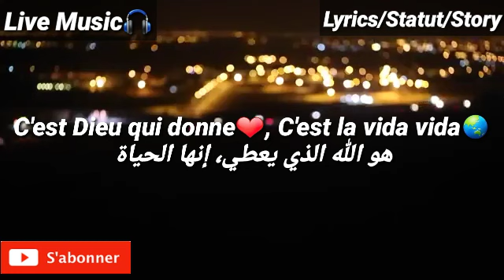Statut Whatsapp 2020🔥L'Algerino feat. Soprano - La Vida(الحياة)💯...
Statut whatsapp rai cheb hasni cheb bilal khalithalek amana Statut whatsapp rap Status Whatsapp 2019 ⊙ دعمكم يدفعني للإستمرار ⊙ ⊙ شكرا لك على المشاهدة , الإشترك في القناة❤ وفعّل زر التنبيهات ( 🔔 ) ليصلك جديد الفيديوهات👑 statut whatsapp faycel sghir سطاتي واتساب فيصل الصغير STatut WhatSapp Rai STatut rai\ statut whatsapp algerie Statut WhatsApp Maroc 2018 أجمل ستاتي واتساب راي حالة واتس أب راي فيصل الصغير statut whatsapp faycel sghir Whatsapp - Chab houssem 😍 الغيرة 😍😁 New Statut whatsapp ميمتي بيا حسات حالات واتساب statut whatsapp wolof Statut whatsapp rap marocain Statut WhatsApp - نبغي نسفط ميساجCheb Bello Cheb Djalil avec Hicham Smati 2018 Ey Ey - Bogossa Bogossa Statut WhatsApp 2018 Statut whatsapp top video WhatsApp Statut Joker (No Love) 'Benti 3la 7a9i9tk' مكيهمنيش كلام الناس 😜 New Statut whatsapp معنى الصداقة في حالة Whatsapp Statut whatsapp video "Sorry MaMa"اجمل سطاتي واتساب 2018-كترو همومي-Cheb Bello 2019 - Bogossa Bogossa abid ray zado hmoumi نخاف عليك ماشي نخاف منك♥♡ statu t whatsapp _ j'ai pas besoin de t'a pitié statut whatsapp Statut Whatsapp "TFLOW" ستاتي واتس اب حب و رمنسية statut Whatsapp حالات واتس اب بأغنية مغربية جميلة جدا 😊 Hobino statut WhatsApp - العشق يبكي Cheb bilal-wa3ra had denya 😍ااجمل أجمل ستاتي واتساب 2018 حالات وتساب دارجة روعة wathsapp statut حساسة رومنسية2018 Statut Whatsapp "TFLOW" Statut WhatsApp 2018 Statut Whatsapp "Dima" Stati whatsapp Statut WhatsApp - القلب مات TFlow Dima (Lyrics) Whatsapp status -Tamer Hosny- bt3'eeb- STatuT whatsapp 👁🎧🎤 Mr Crazy ♥️ حالات واتس اب مغربية حزينة 💔 العشق اللي فات Statu😍 ❤كيطا كيطا Statut WhatsApp بغيت نشوفك أو راني حشمانة Statut Whatsapp L'AMOUR Statut WhatsApp statut WhatsApp Statut WhatsApp 2018 {ngolik sah} Statut WhatsApp Statut Whatsapp 2018🔥 للتصميم لك فيديو راسلنا رقم الهاتف أسفل اجمل سطااتي واتساب❤❤ كلاش للهضارة👊Statut whatsapp 2018🔥 Cheb mourad 2018-nabki lilat 3arsi -(statut whatsapp HD)شاب موراد فجر الاسواق♥ اه ياما statut whatsApp ray Arabic sad WhatsApp status J'ai Pas Besoin " 😢😢😍 Whatsapp Status Cover By :Mourad Majjoud Bb je t'aime 😄💝 statut WhatsApp (lfarda) شكون لي يبغيك❤ أنا 😊 (اجمل حالة واتس اب ) حالات واتس اب حالات واتساب حزينه حالات واتس اب حب حالات واتساب 2018 حالات واتساب راي حالات واتساب رومنسية حالات واتساب جزائرية حالات واتس مضحكة حالات واتس مغربية حالات واتس خليجية حالات واتس مصرية حالات واتس دينية حالات واتس اسلامية WhatsApp status WhatsApp love video WhatsApp status new song WhatsApp status new video WhatsApp status way way WhatsApp status Rai WhatsApp status video WhatsApp video WhatsApp video status WhatsApp Whatsapp status Rap Top statut Best video WhatsApp Statut whatsapp ' AFRICANO - BRAVO ' 😢💔 حالات واتس اب ❤ انا معاها و نخمم فيك💔 Statut WhatsApp - Cheb midou أجمل ستاتي واتساب 2018 STatut Whatsapp ( hraga 🏊 ) Ismail siraj 2018-makayhamnich klam nas-statut whatsapp HD Statut WhatsApp ربيتها صغيرة ولاتلي قصيرة 2020 _ made by SîîMø_KîîNg Statut
 WhatsApp 2018🔥 اجمل سطاتي واتساب للشاب بلال -شحال قدني نخمم- روعة Statut
whatsApp bravo par aymen ستاتي واتساب statut Whatsapp Jocker no love
Paroles Statut whatsapp "Mr Çrayzi" 😱 Halat WhatsApp Statut whatsapp 2018🔥 Top statut [WhatsApp] NEW STATUT WHATSAPP SONG 🎶👏 سطاتي واتساب شاب بلال🔥❤ لي نساك علاش تخمم فيه😏☺ Statut WhatsApp 2018🔥 statut WhatsApp {Bravo}🔥❤ القلب مات 💔 Rap Maroc حالة واتس اب Statut Whatsapp Statut Whatsapp -Gnawi ♫ (Lafra9)♪ Yarbi w3lach🤔 بغيت نسكر ونطيح 😡 والليلة نجيب الكار 💪 - ستاتي واتساب 👌 Statut💔WhatsApp 2018 🎶 / Mourad Majjoud - [ J'ai pas besoin] / سطاتي واتساب👌🏻 حالات واتساب أغنية مغربية 💓 روعة Statut whatsapp اغنية مغربية جد حزينة (تبدلتي) Statut whatsapp الفردة statut Whatsapp (tcharmil) 2018 Statut WhatsApp- Cheb Bilal Statut